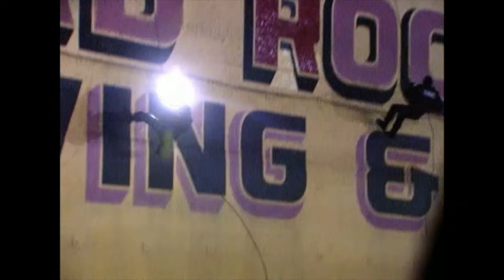Ashton Kutcher vs. Doug Robb, Ne-Yo & Stephen Colletti | Punk'd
Hoobastank's Doug Robb goes postal while trying to help a friend who has lost his keys in a mailbox. Ne-Yo finds himself at the scene of the crime after discovering a giant bag of money. Laguna Beach's Stephen Colletti bares witness to a couple of peeping construction workers at a tanning salon.